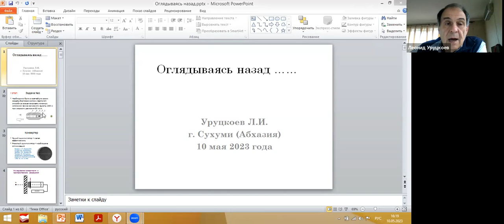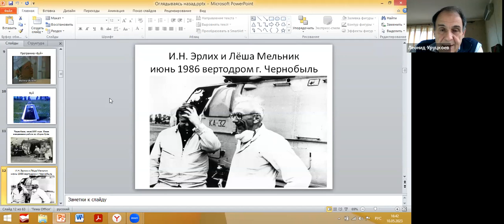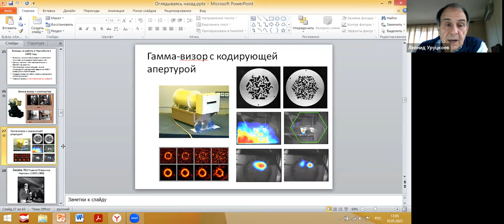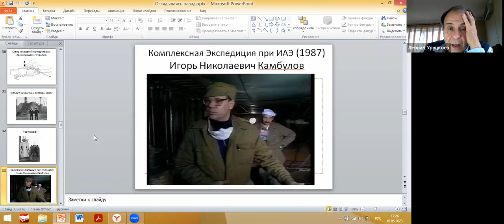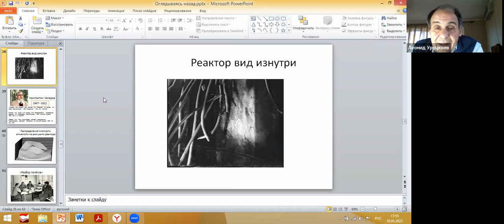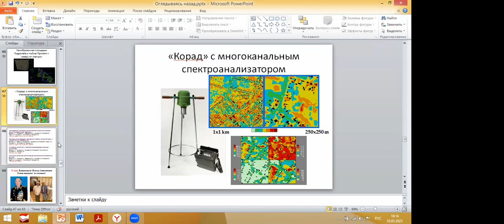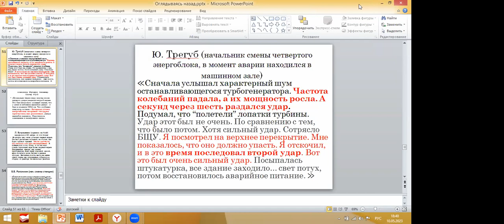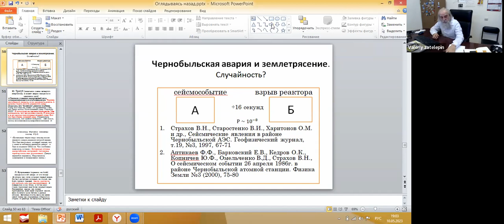Retrospective on Chernobyl accident by Leonid I. Urutskoev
Webinar No. 9 of the winter-spring 2023 session of the Klimov-Zatelepin seminar was held on May 10, 2023 (Wednesday) between 16:00 and 18:00 Moscow time.

A retrospective look at the Chernobyl accident
d.p.m.s. Leonid Irbekovich Urutskoev
Many different articles (scientific, semi-scientific and anti-scientific), books (by professionals, semi-professionals and outright amateurs) have been written about the Chernobyl accident, as well as many memoirs of various people who were directly involved in the aftermath of the accident. The list is so long that it makes no sense to even try to review it. Such a high publication activity of people, in my opinion, is due to several reasons. One of the reasons is the fact that the accident at the Chernobyl nuclear power plant (Chernobyl nuclear power plant) is, although sharply negative, but an important event in the history of the USSR. After many years of the triumphal procession of nuclear energy, a catastrophe occurred, the consequences of which had to be eliminated, without exaggeration, by the whole country. And people, feeling their involvement in the "historical event", wanted to highlight their personal contribution to the common cause. As a picture emerges from many strokes of an artist's brush, so from the memories of various participants in these events, a palette of mass heroism and professionalism displayed by the liquidators is formed.
The first part of the report is devoted to my memories of the most difficult period in the aftermath of the accident - the summer of 1986. Of course, like any memories, they are extremely subjective. But egocentrism is an inherent property of any person. I would very much not want the listeners of this report to get the impression that the purpose of the speech is an attempt to "perpetuate" one's contribution "to the common cause." On the contrary, I sincerely believe that “Chernobyl” gave me much more than I “could return” with the results of my work. Unfortunately, our contribution to the elimination of the consequences of the accident, especially at its first stage, was negligible. But on the other hand, it was during this period that we clearly understood the formulation of problems for ourselves, which determined the direction of our scientific activity for many years.
As for the clarification of the causes and the physical mechanism of the accident itself, there are many ambiguities and direct "inconsistencies" with the official version on this issue. Apparently, this is precisely the reason for the unceasing interest of researchers in the Chernobyl accident, despite the many other important events taking place in the dynamically changing World around us. The leader of this seminar, VN Zatelepin, compiled a long and varied list of issues that he would like to be covered in this report. But to do this in one report is simply impossible, if only because of the time limit. In addition to purely time constraints, an attempt to make a single report would cause certain difficulties for the audience, since the listed questions relate to various areas of physics: nuclear physics, reactor engineering, geophysics, elementary particle physics and rather subtle issues of quantum electrodynamics. Each of the listed areas of knowledge uses its own terminology, with which it is necessary to familiarize the participants of the seminar during the report, which takes a lot of time. Therefore, the workshop leader and I made the following decision: if after this report the workshop participants remain interested in this topic, then in the fall we will continue to talk about other aspects of the Chernobyl accident.